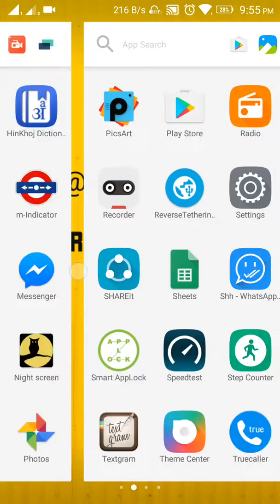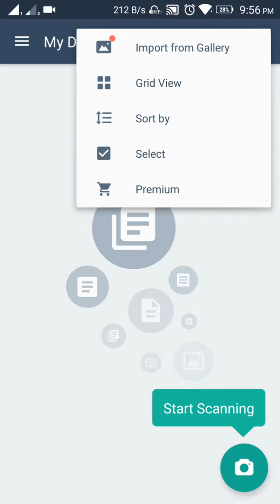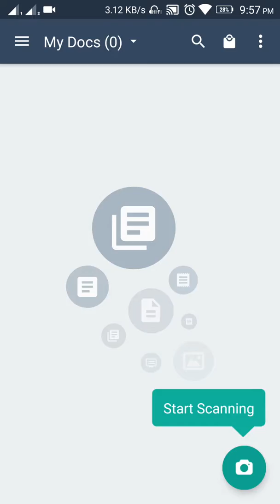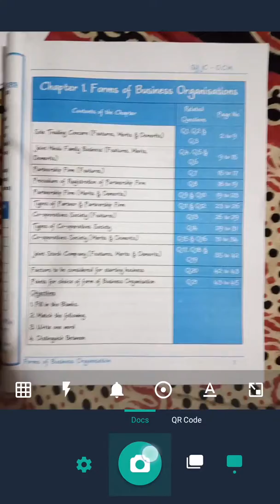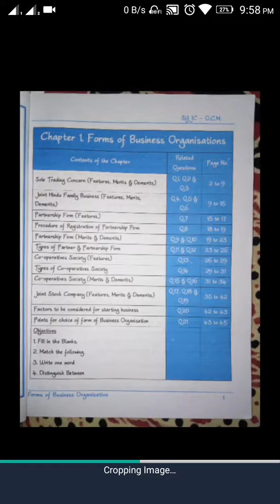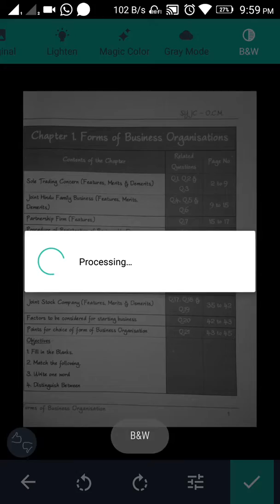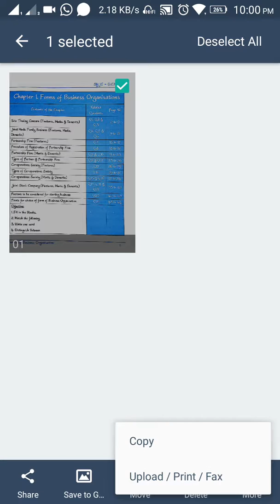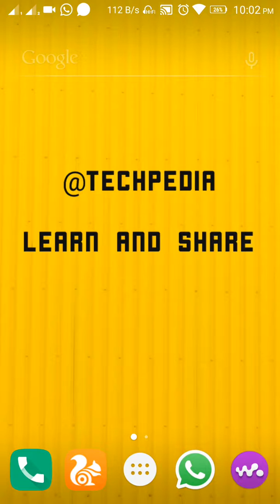Scan a document without scanner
Scan your documents with cam scanner app😉